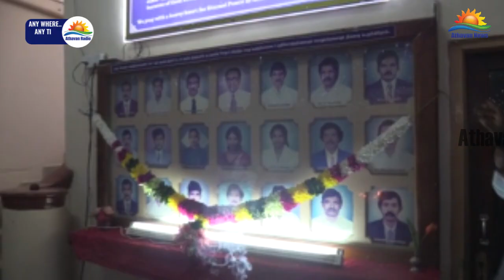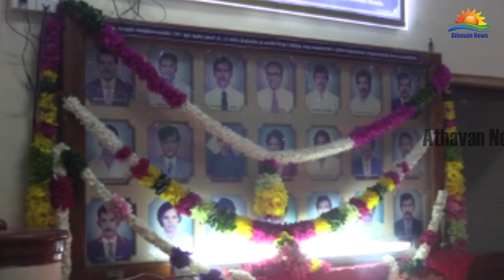இந்திய இராணுவத்தினரால் படுகொலை செய்யப்பட்டவர்களின் 33 ஆவது நினைவு தினம்